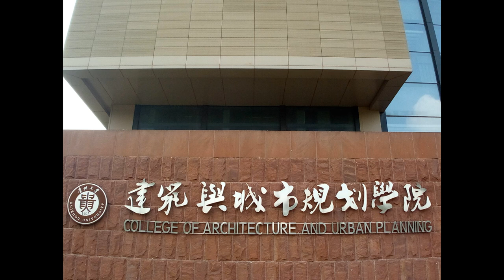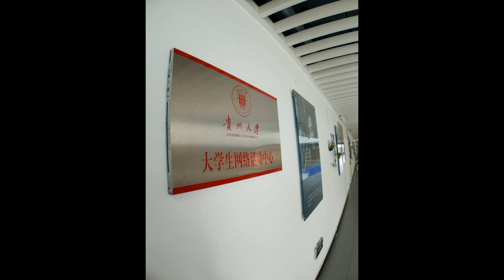Guizhou University Construction Building style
Guizhou University (Chinese: 贵州大学; Pinyin: Guìzhōu Dàxué), known as Guida (贵大 Guì Dà), is a provincial research university located in suburban Guiyang, capital of Guizhou, China. Founded in 1902, it is the flagship institution of higher learning in Guizhou province. With over 30,000 students, Guida is one of the largest universities in southwest China.

In 2017, it was my first time to flight abroad to Guizhou China for my scholarship master degree. Because the course of my subject has a photography lecture so during the course i had taken a lot of photo around the area of University. Hope you guys like it!